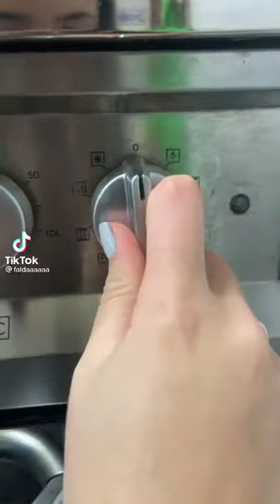Como fazer panqueca de coelho ! Receita fácil e prática !